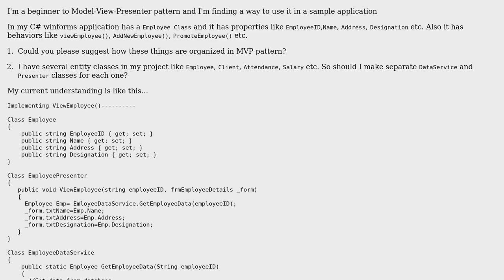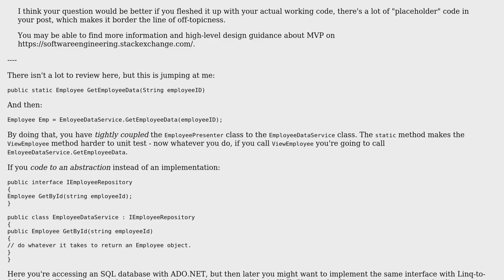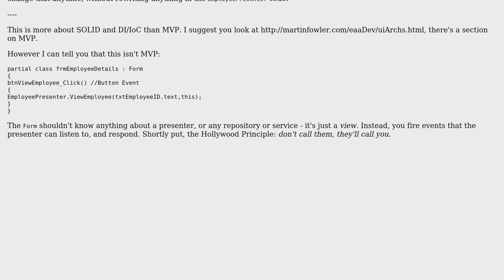Using model view presenter (MVP) in C# code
With thanks & praise to God, and with thanks to the many people who have made this project possible! | Content (except music & images) licensed under CC BY-SA | Music | Images & others | With thanks to user Mathieu Guindon user Jamal user CAD and the Stack Exchange Network Trademarks are property of their respective owners. You are responsible for your own actions.